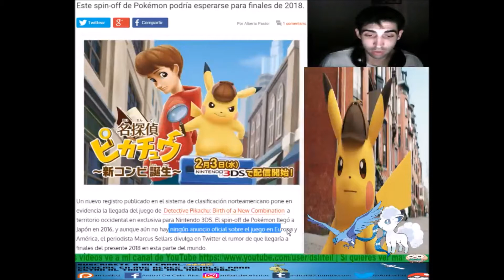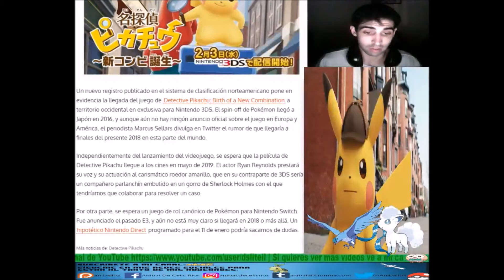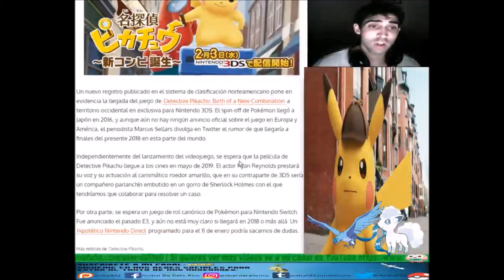¡RUMOR - VIDEOJUEGO DE DETECTIVE PIKACHU LLEGARÍA A OCCIDENTE PARA 3DS!